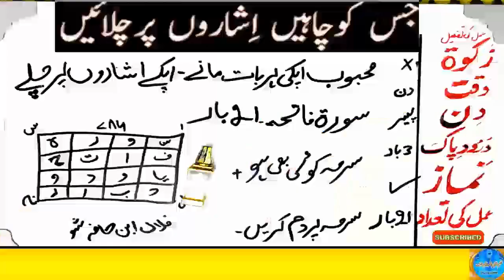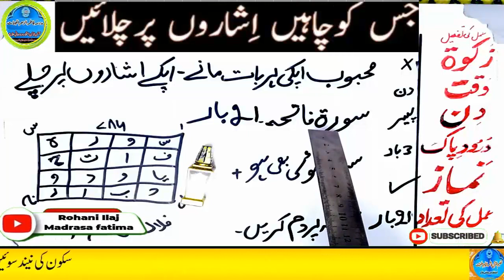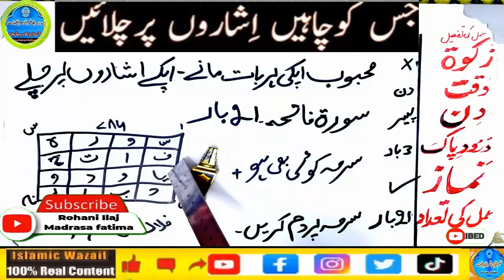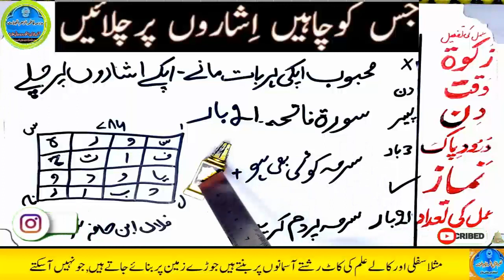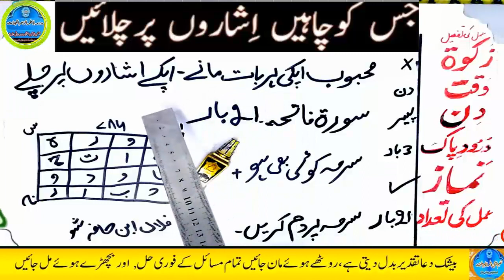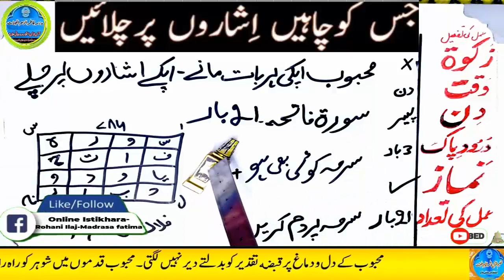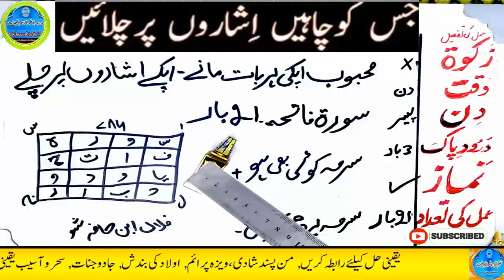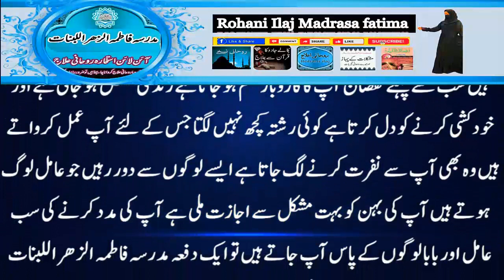mohabbat ka wazifa, wazifa for love, love marriage, mohabbat ka wazifa aag jesa, mohabbat ka taweez